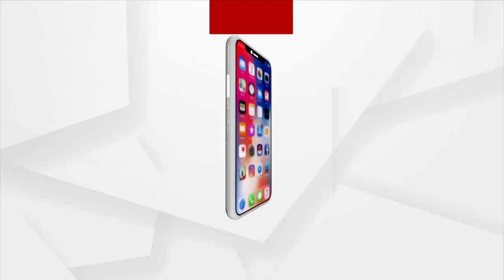Rain Fury Continues In North India, Himachal Worst-hit